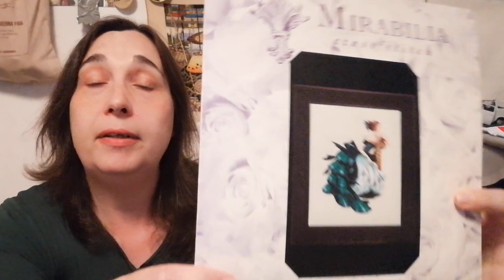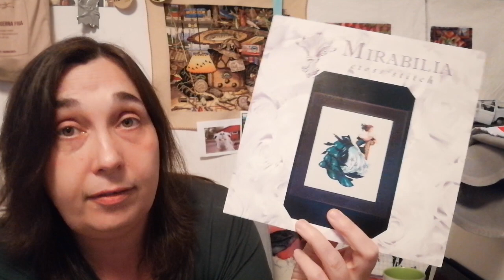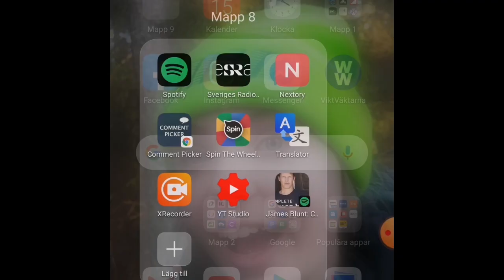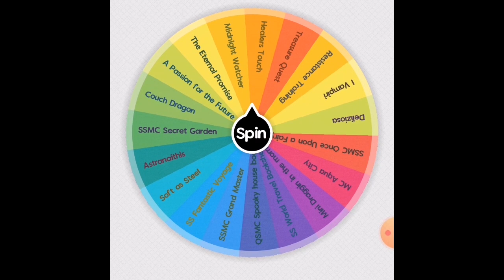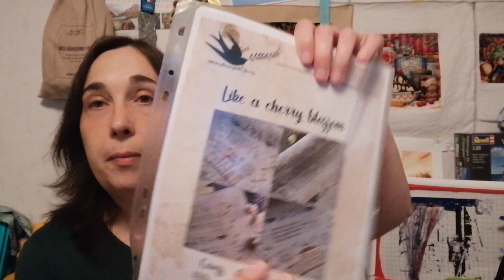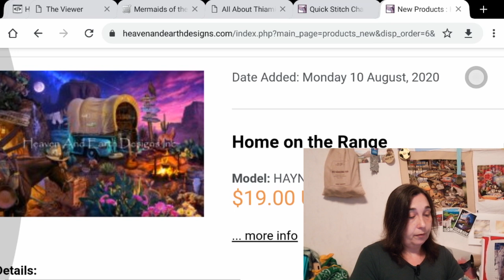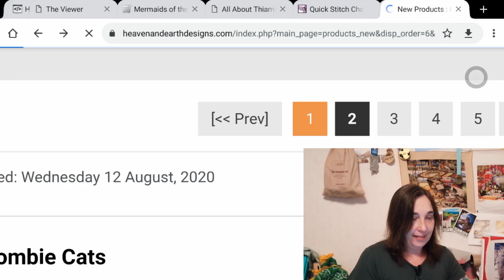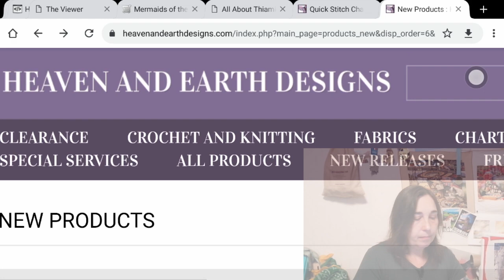Flosstube #20 ~ the love of cross stitch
Answers to questions, HAED and Mirabilia releases and WIPs!
Oh, and what will the wheel say today?